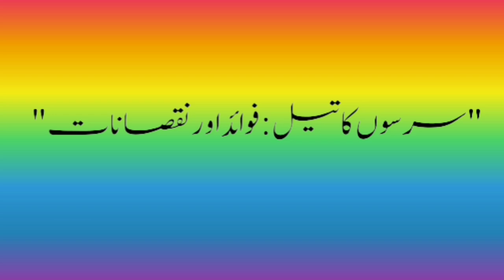سرسوں کا تیل جانوروں کے لئے: فوائد اور نقصانات / Irfan Sial